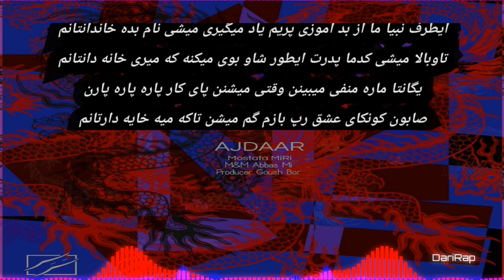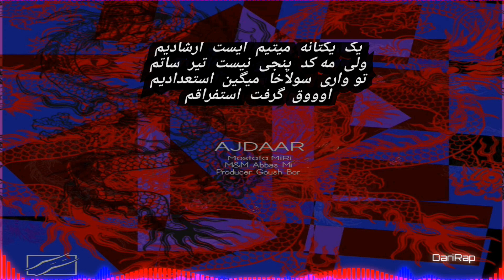Mostafa Miri - AJDAAR 🔥 | RapDari Lyrics ( مصطفی میری , اژدار )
اژدار
مصطفی میری
موزیک گوش بر
میکس و مستر عباس ام آی
سرک رکورد
اژدر
 Tel ID : @mimostafaa